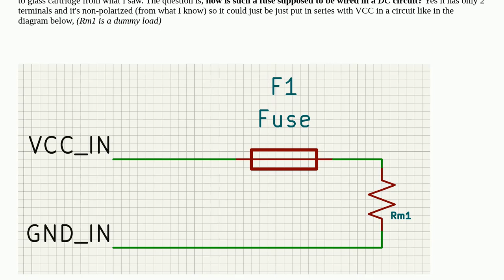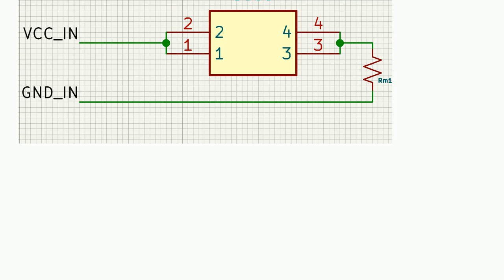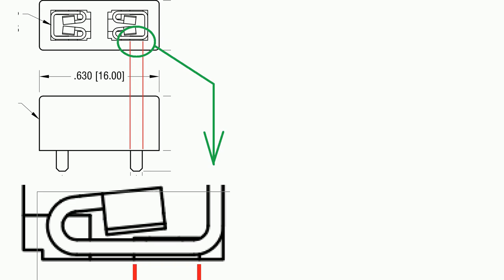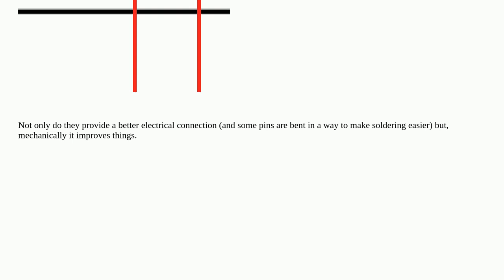Electronics: How to use blade fuse in DC circuit as protection?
How to use blade fuse in DC circuit as protection?

A special thanks goes out to the awesome community

  circuit-protection circuit-analysis fuses protection